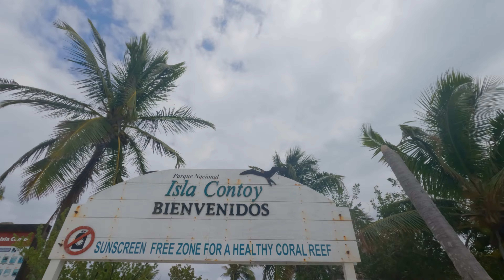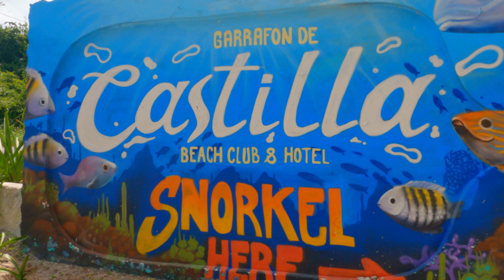ISLA CONTOY 🌴Cancun 🔴 Tour VIP a una Isla VIRGEN -- ReyTrips 🤴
Reyes acompañenme a Isla Contoy una de las islas mas paradisiacas del Caribe Mexicno. En este video les enseñare como llegar a isla contoy y que hacer en este tour.

🌴TOURS EN CANCUN🌴
🔵  CONTACTANOS POR WHATS AQUI 🔵
►  📱Área de reservaciones